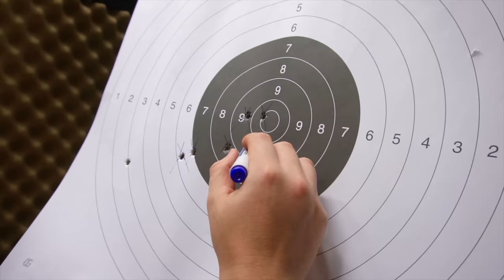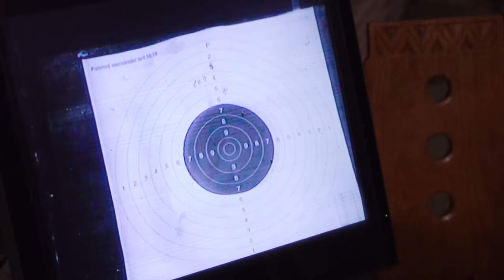Testujeme Realné zbraně z Warzone a MSI RTX 4080